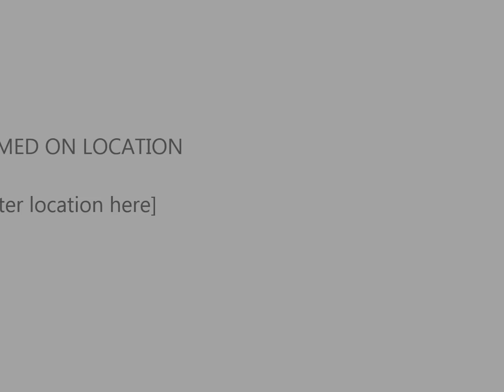Dethklok- Go Forth and Die Live (cover)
Jakk Dredd playing live Dethklok song